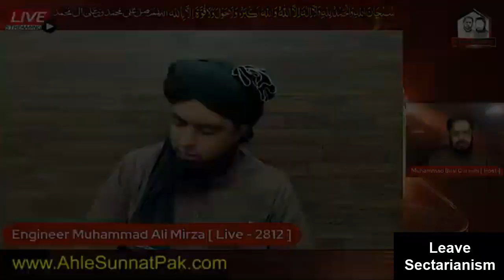Aik Munkir-e-Hadees ki academy main Amad aur Enbineer sb ka jwab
Aik Munkir Hadees ki academy main Amad aur Enbineer sb ka jwab

Aik Munkir Hadees ki academy miain Amad aur Enbineer sb ka jwab,
Aik Munkir Hadees ki academy miain Amad ,Enbineer sb ka jwab, Engineer Muhammad ALi Mirza,munkar e hadees ko jawab,munkir hadees ko jawab,ilmi majlis engineer muhammad ali mirza,munkar e hadees,engineer ali mirza majlis,hazrat essa ka inkar,zindagi aur maut,munkir e hadees sy munazra,ghamidi ke bare main sawal ke jawab,ilmi majlis engineer ali mirza,munkir e hadees munazra,munazra munkir e hadees,maot aur zindagi,qabar ka azab,munkareen e hadees,engineer ali mirza.leave sectarianism